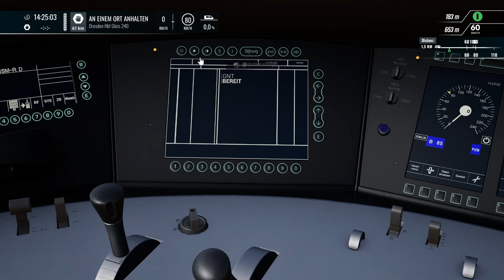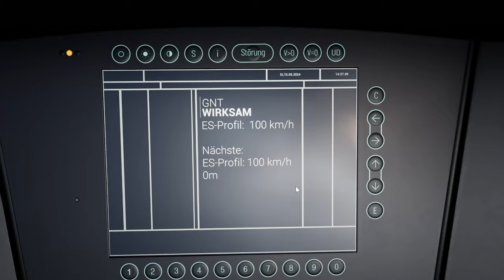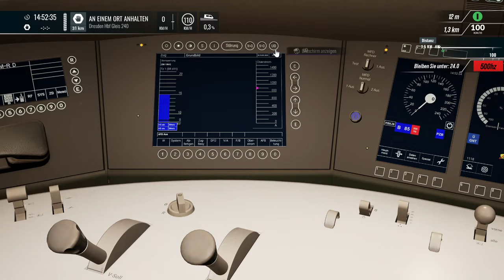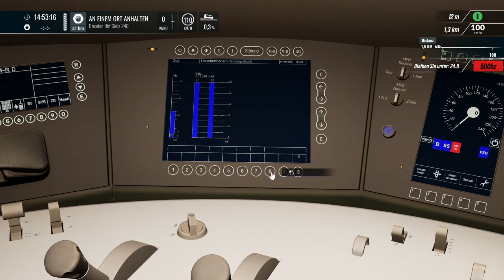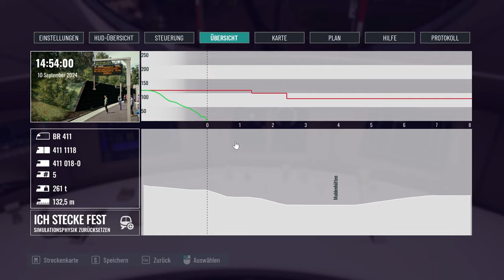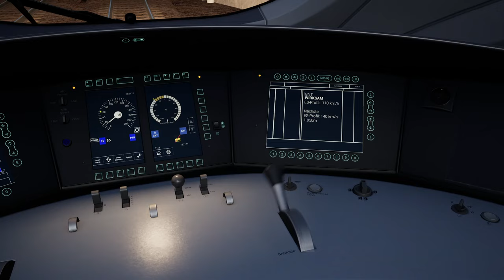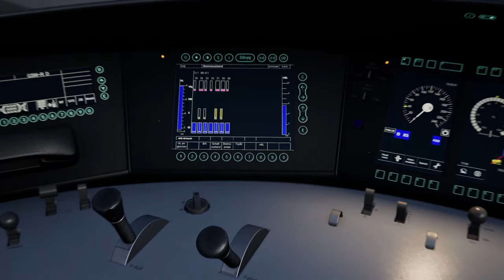Der "kurze" ICE T: BR 415 über die Tharandter Rampe! | TRAIN SIM WORLD 5 #25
Wir schlängeln uns durch den Osten! Und das mit dem wundervollen ICE T, hier in der kürzeren Ausführung als BR 415!

Strecke: Dresden-Chemnitz (DTG)

Transparenz:
1. Stellt mir DTG DLCs zu Verfügung?

2. Werde ich dafür von DTG bezahlt, Werbung zu machen?

3. Bin ich gezwungen, Werbung zu machen?

4. Ist meine Meinung über DLCs noch objektiv?

2ZK4fUqv8CJFukjSVQJ2iIMXmKPW4w/edit